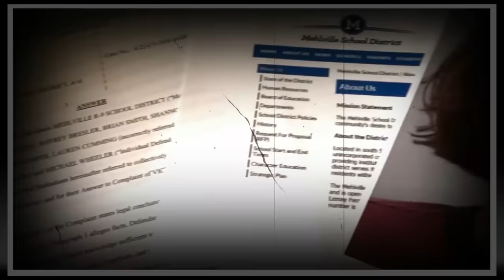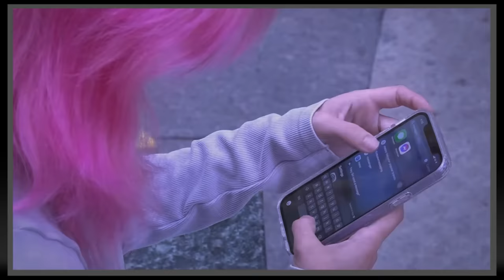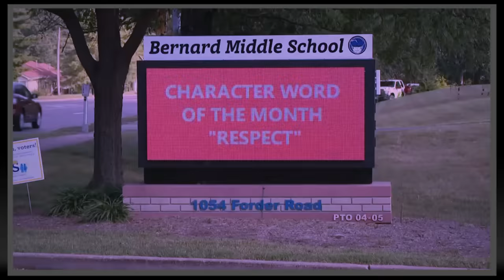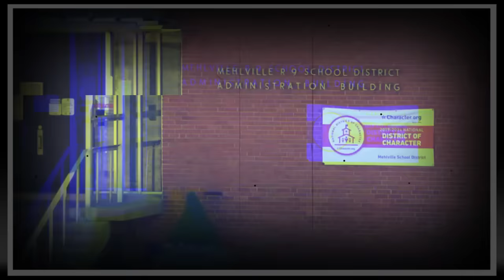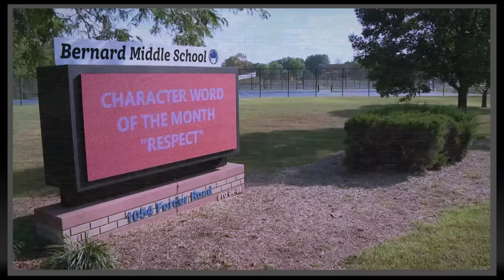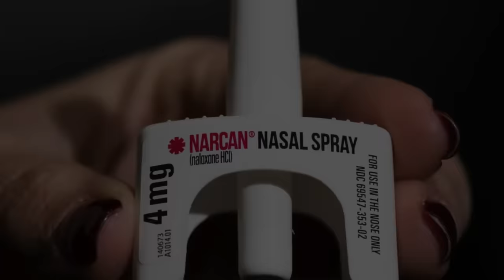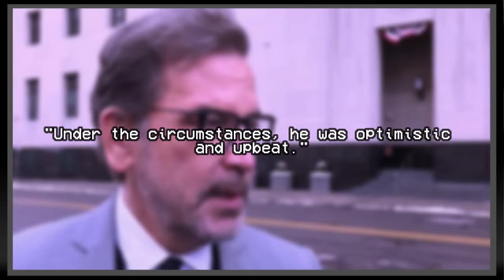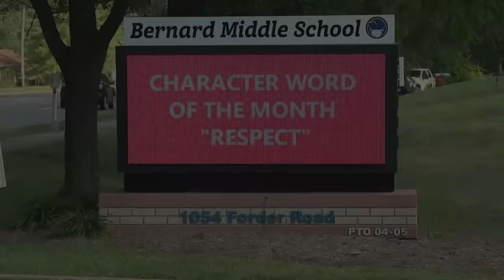The School District who Fired and Rehired a Child PREDATOR | Brandon Holbrook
A substitute teacher, after forcing himself on a woman and revealing fantasies about kids, was fired from his job. But only temporarily, returning to work at a middle school only four months later. Then, this happened.